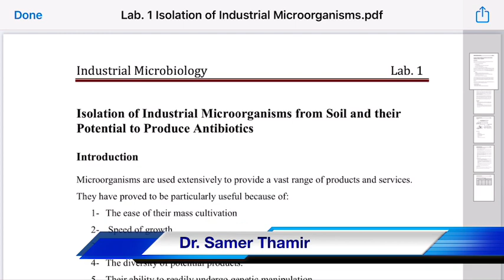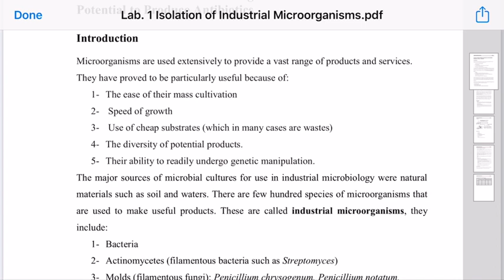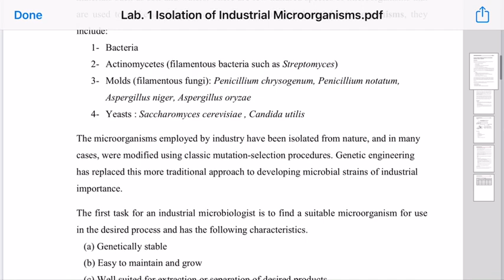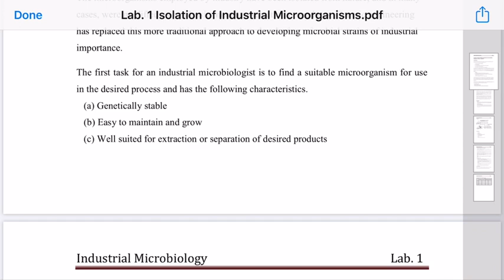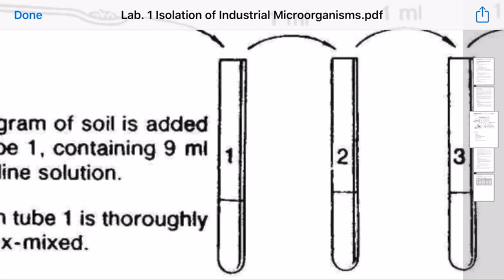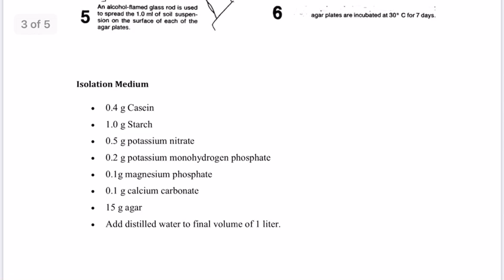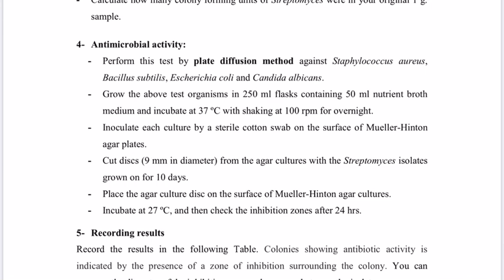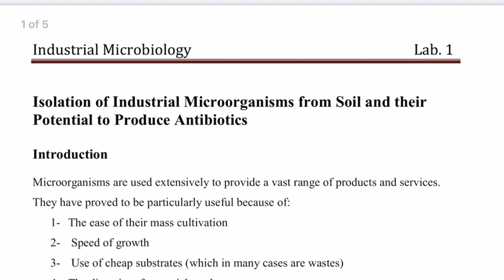Lab 1- Industrial Microbiology.